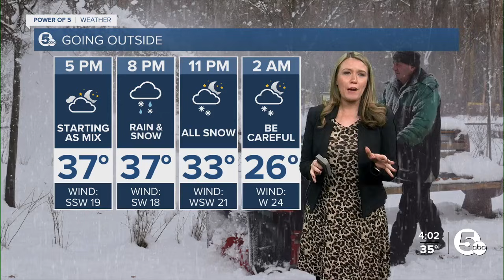SNOW TOTALS: How much snow fell over the last week?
The NWS issued final snowfall totals from the last week. These unofficial observations include the major lake-effect snowfall across the region from Thursday night until Wednesday morning.